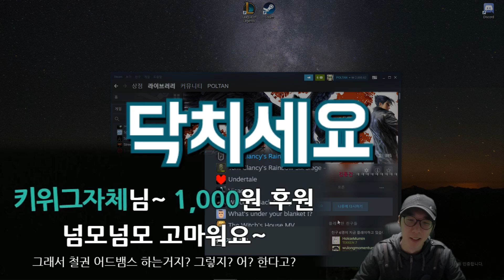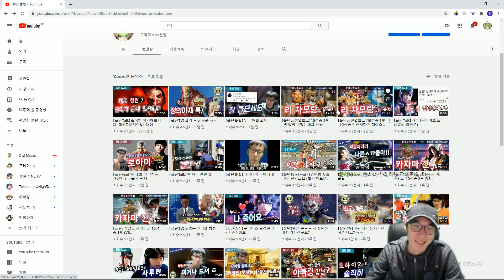【폴탄Talk】님들 똥겜이 그렇게 좋아요?